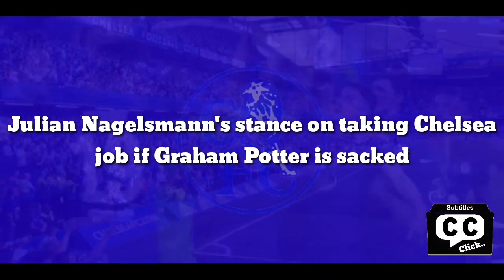OFFICIAL CONFIRMED: 35-year-old Chelsea job after Graham Potter is sacked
OFFICIAL CONFIRMED: Chelsea job after Graham Potter is sacked